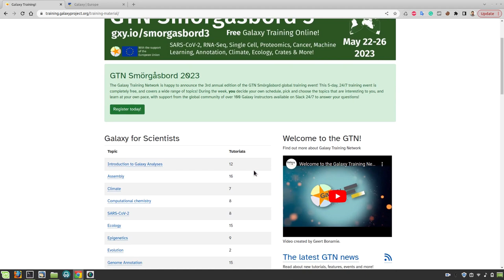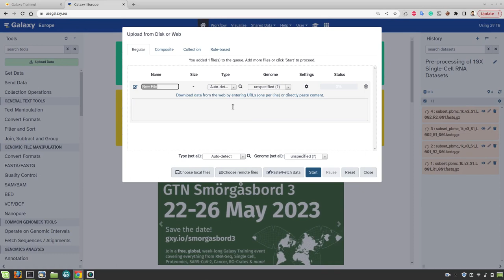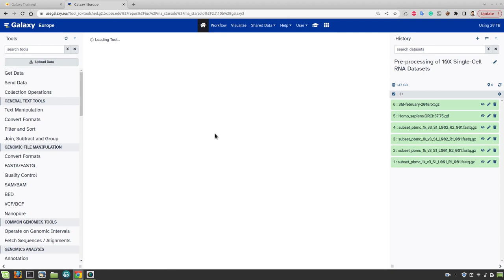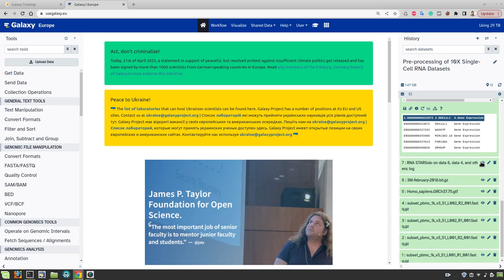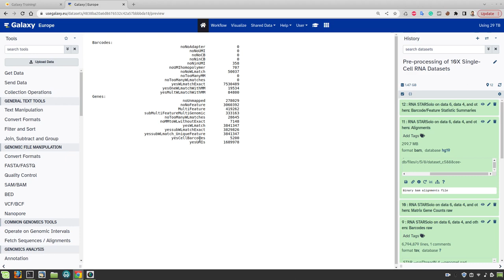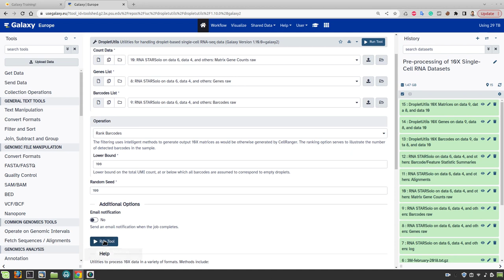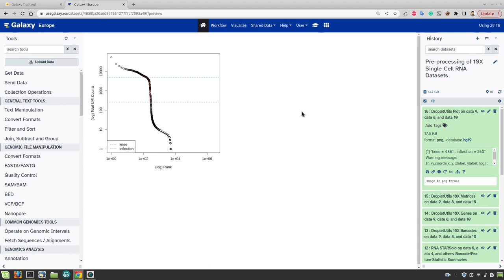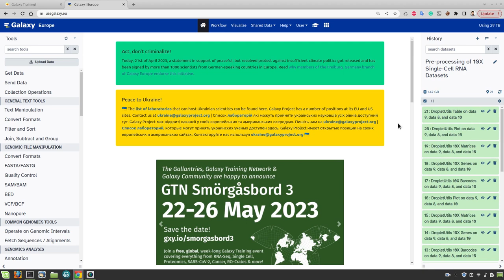GTN Tutorial: Pre-processing of 10X Single-Cell RNA Datasets